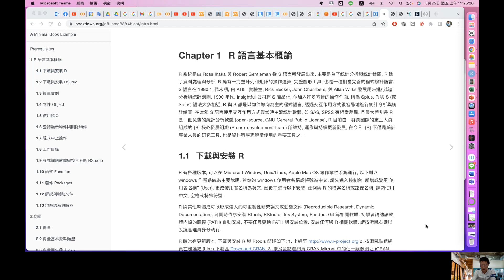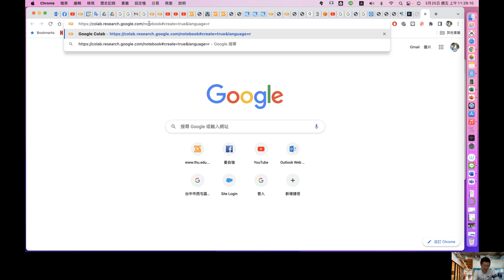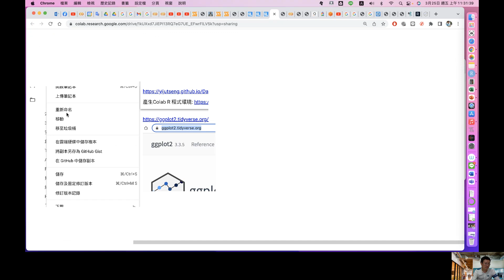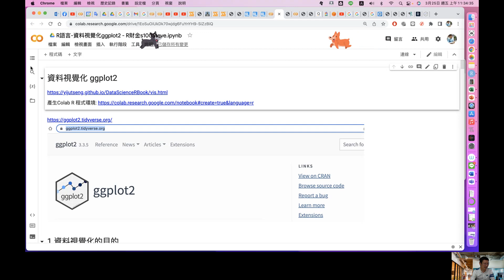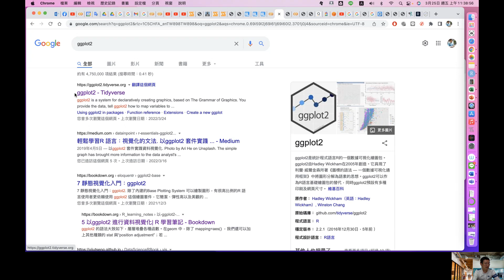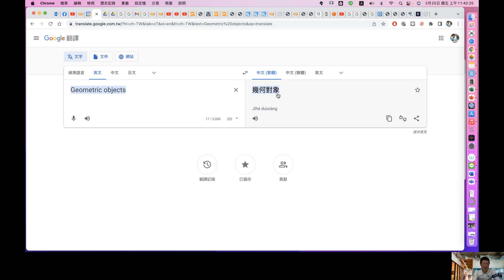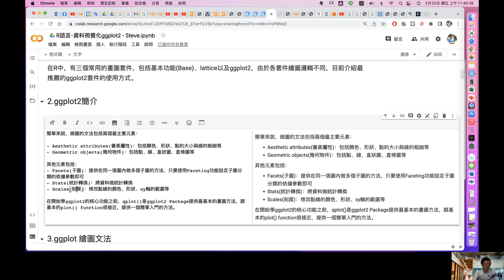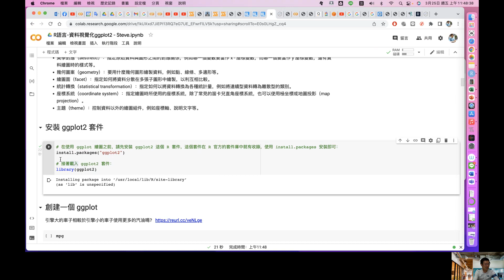R語言 資料視覺化ggplot2 套件01